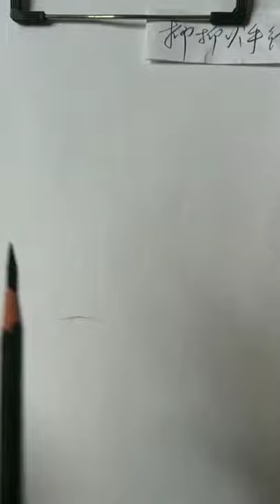How to draw a girl with ponytail hairstyle || Pencil sketch || Face Drawing || bir kız nasıl çizilir